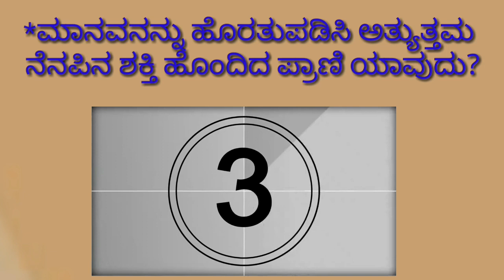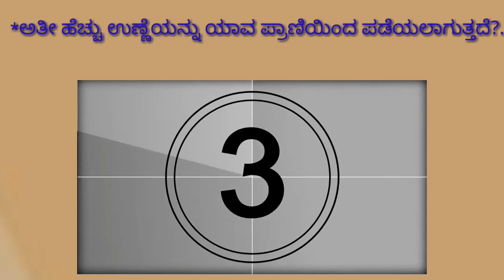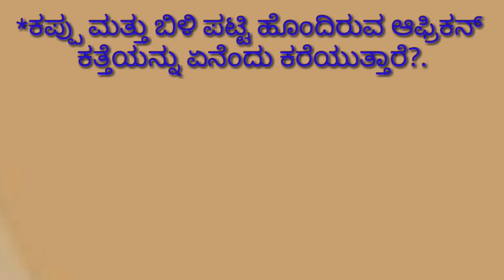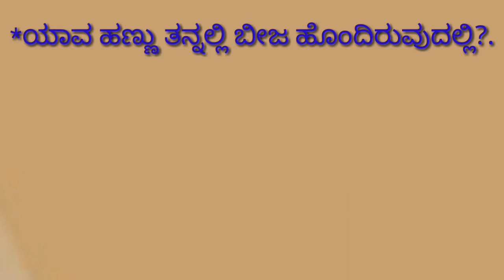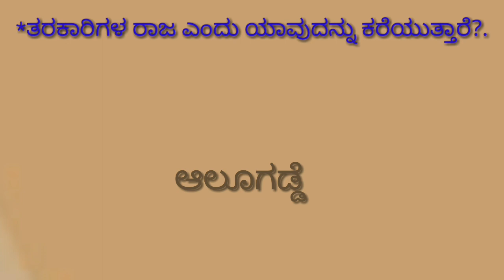ತಿಳಿಯೋಣ ಬಾ ಭಾಗ-3/Tiliyona baa part -3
ಮಕ್ಕಳ ಜ್ಞಾನ ಹೆಚ್ಚಿಸುವ ಸಲುವಾಗಿ ಈ ಕಾರ್ಯಕ್ರಮ.
ಪ್ರಸ್ತುತಿ: ಶ್ರೀಮತಿ. ಸುಜಾತಾ. ಕೆ.ಎಸ್.
ನಿರೂಪಕರು/ಶಿಕ್ಷಕಿಯರು.